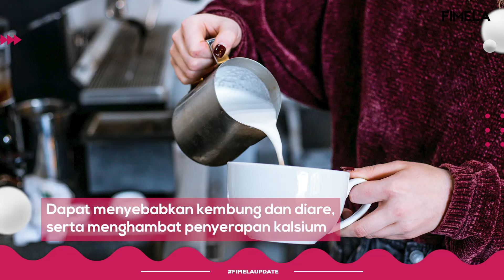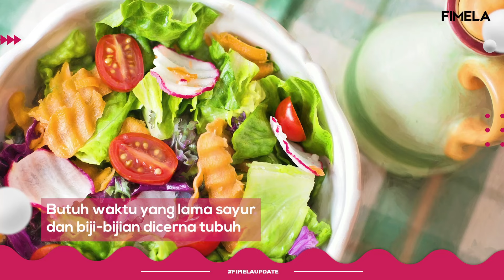Hindari Jenis Makanan Ini Saat Mengkonsumsi Kopi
Minum kopi memang sudah menjadi kebiasaan orang Indonesia. Namun, agar aman hindari makanan-makanan yang berdampak buruk saat dikonsumsi bersamaan dengan kopi.